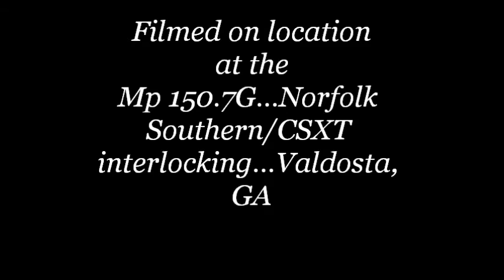Norfolk Southern 152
Mp 150.7G...Norfolk Southern/CSXT interlocking...Savannah Ave...Valdosta, GA
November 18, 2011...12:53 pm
AAR Mark: NS 152
Origination: Norfolk Southern Langdale Yard...Valdosta, GA
Destination: Norfolk Southern Brosnan Yard...Macon, GA
Frequency: Daily
General Freight